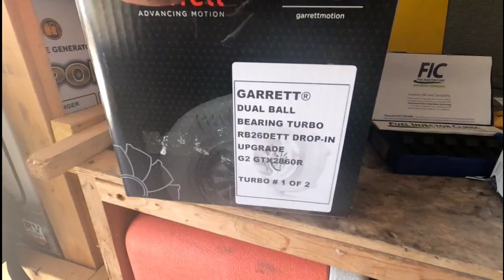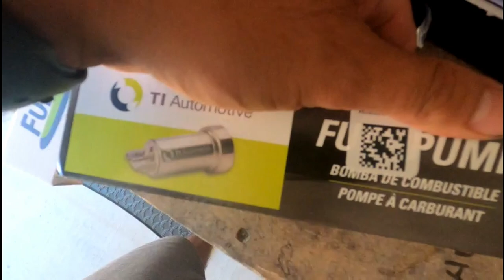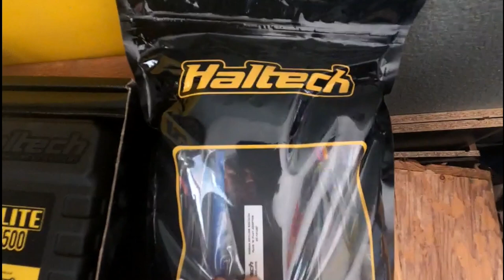R32 GTR At The Track (Stock)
I wanted to get a good baseline of my driving along with the car before I upgrade some things. feel free to give any suggestion.